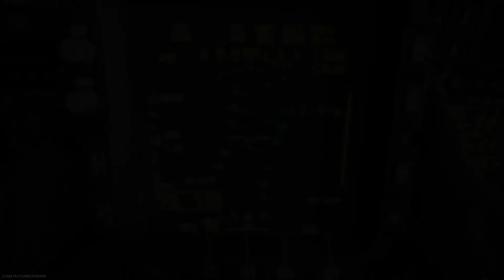Called chopper while using kali sticks - Call of Duty®: Modern Warfare®